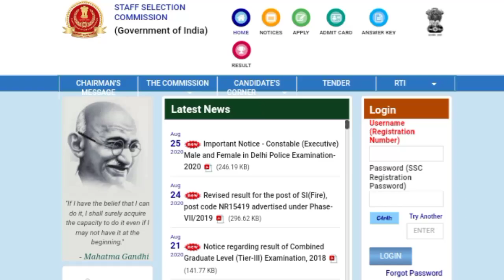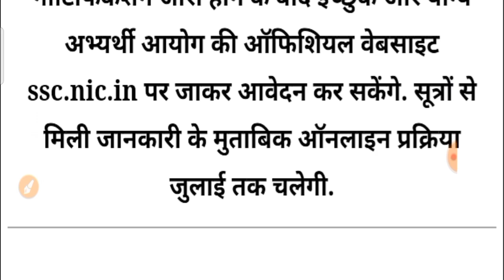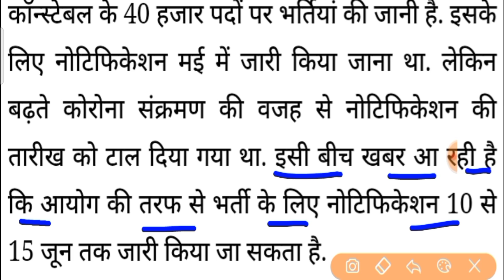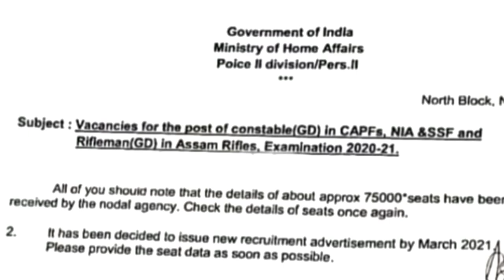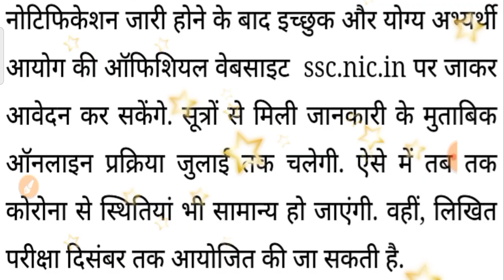SSC GD New Vacancy 2021 | आई आवेदन तिथि | SSC GD Latest Update | SSC GD Bharti 2021 | SSC GD Age ,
SSC GD New Vacancy 2021 | आई आवेदन तिथि | SSC GD Latest Update | SSC GD Bharti 2021 | SSC GD Age Limit Update

                                                                          etc.Classes

sscgdRequirements2020
NewSSCGDOnlineform2020
SSCGDNewVacancy2020
NewvacancySSCGD2020
Sscgd
sscgdBharti2020
SSCGDform2020
NewVacancySSCGD
SSCGDVacancy2020
SscgdNotification2020
Sscgd
sscgdRequirements2020
sarkari naukri
government job
my sarkari naukri sarkari naukri online career gov
sarkari naukri
government job